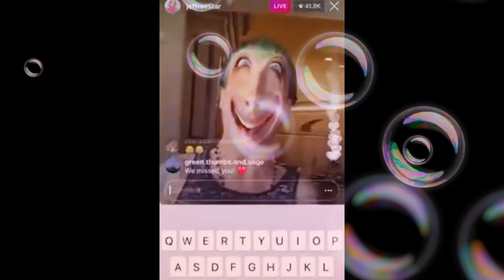FANS WORRIED ABOUT JEFFREE STAR AFTER GUNSHOTS IN IG LIVE!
Update: there was a break in and the perpertratpeor was detained 🙏🙏🙏🤙🏿